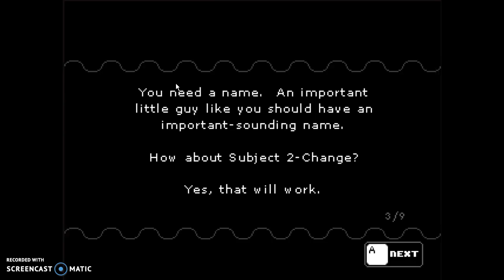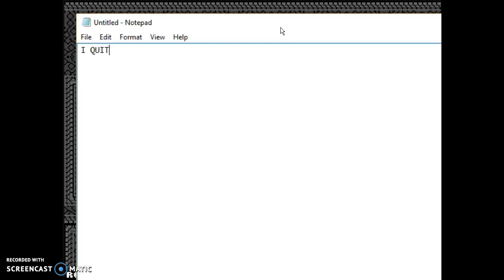[REVIVE] Gameplay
Fun fact: The person who made this game (JonBro) is also the creator of Riddle School.